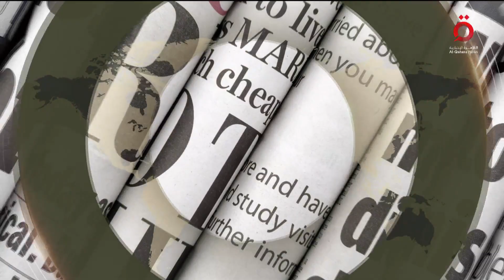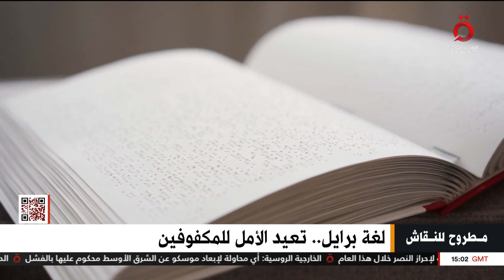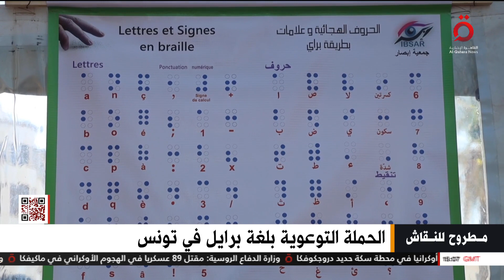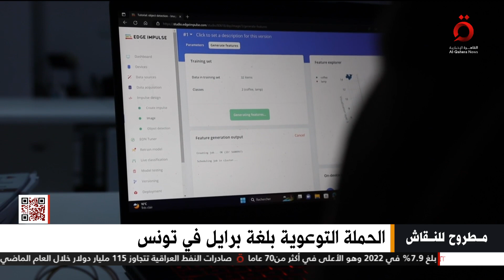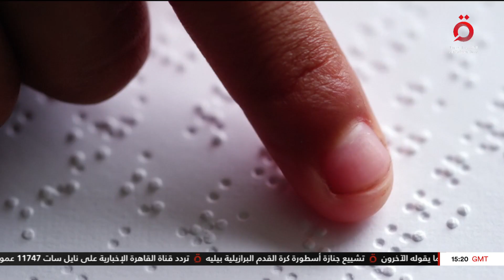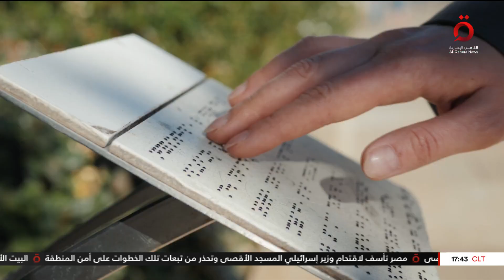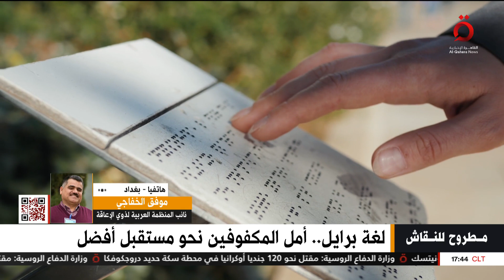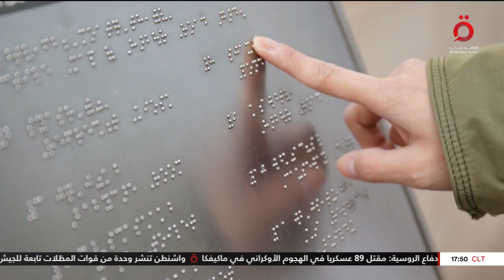في اليوم العالمي للغة برايل.. ماذا حققت للمكفوفين؟ | مطروح للنقاش"كاملة"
4/1/2023